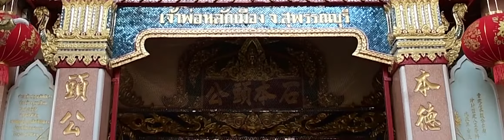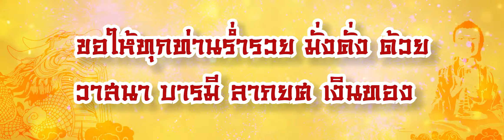ตรุษจีนสุพรรณบุรี มหัศจรรย์ 11 ปี มังกรสวรรค์